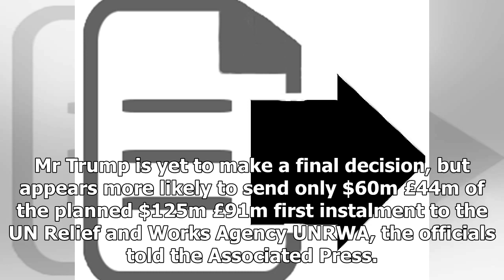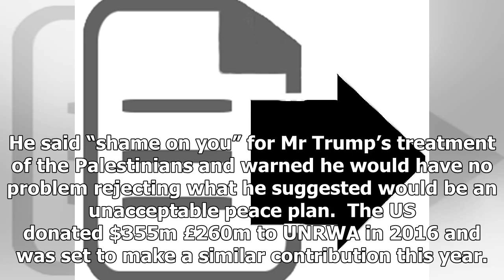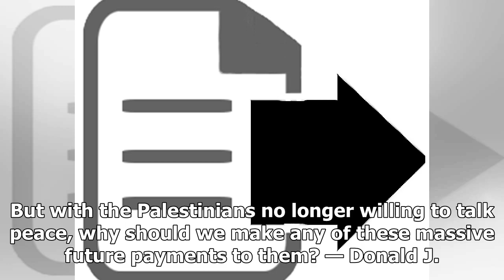BREAKING: Trump cut millions in humanitarian aid to Palestinian refugees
Donald Trump’s administration is preparing to withhold tens of millions of dollars from the UN agency for Palestinian refugees.  The US President will cut the year’s first contribution by more than ha...